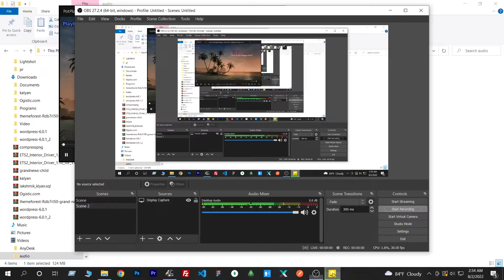Medium Cloudily Day Driving With Scania Elite. Off Road Driving From Scania ELITE Cockpit.